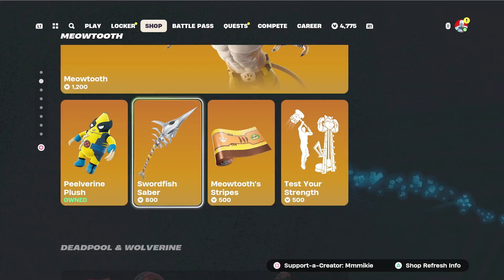Daily Fortnite Podcast 2275 - Shuri's Black Panther Claws Buffed